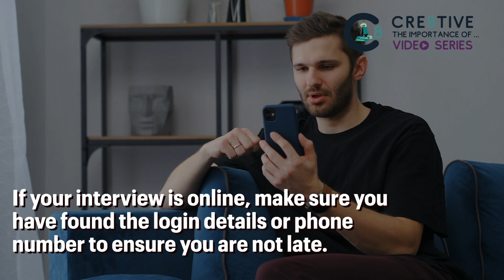Preparing For Job Interviews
What is the importance of …Preparing For Job Interviews

Preparing for interviews includes deciding what to wear, what answers to prepare, working out where the interview will be held and how you will get there.

Throughout the COVID pandemic, it has been common for  interviews to take place online or via a phone call, however face to face interviews were common before this and may still be applicable.

If your interview is online, make sure you have found the login details or phone number to ensure you are not late.

If your interview is in person, ensure you know where it is and how to get there.

As far as deciding what to wear, think smart and professional. This is likely to be the first time you have met this person, first impressions count!

No tracksuits, jeans or trainers. A smart dress or trousers with smart shoes will work perfectly. Keep make-up, jewellery and perfumes to a minimum so you are remembered for the right reasons!

Now it’s time to spend some time researching the job you have applied for. Good knowledge of the organisation shows that you are serious and committed to the job.

It is always good to know a little about the history of the organisation, as well as any achievements or awards they have received.

Research some common interview questions and come up with your own answers, and then practice! Try not to make it sound rehearsed, but consider specific points you want to include.

You could also take with you, a copy of your CV, any certificates or anything else you think would make you the best candidate for the job.

Plan to arrive at your interview with 15 minutes to spare, this gives you a bit of time to prepare and relax before the interview starts.

Finally, be yourself! Try to relax and show your personality where possible, employees want someone with personality, so try not to be too robotic!

Speak to a careers advisor if you want support in preparing for an interview.